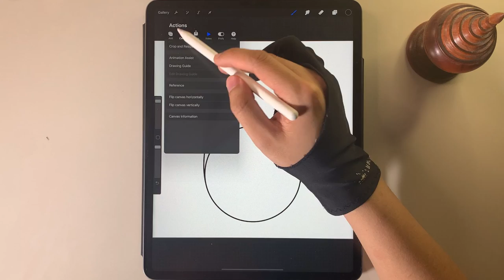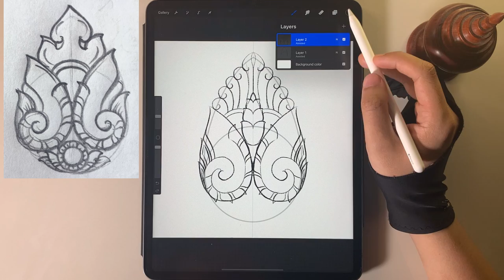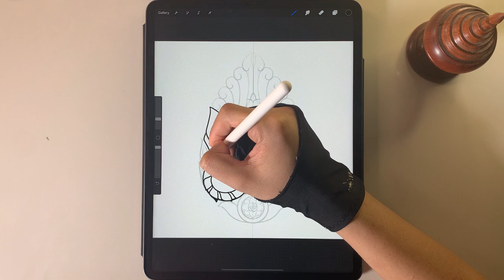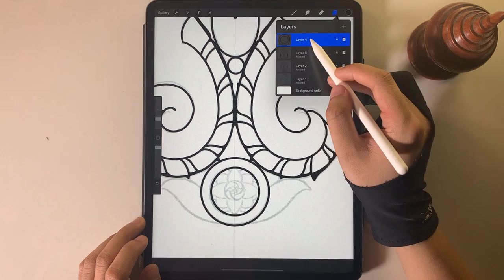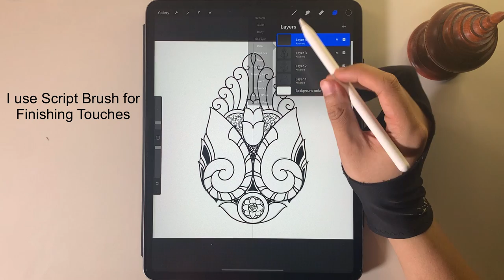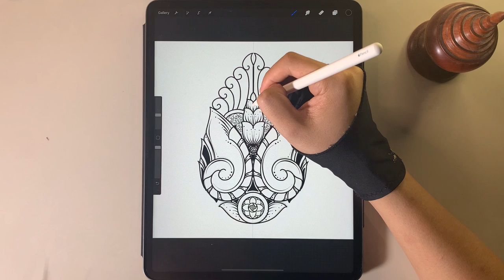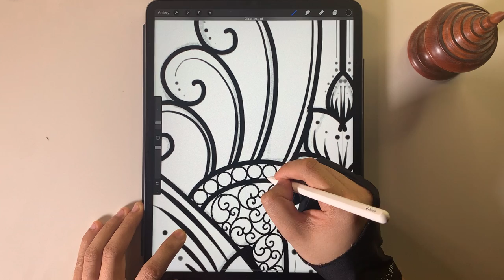14. How to draw Almond Shape Design 2 | Lineart | Procreate Tutorial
Basic Myanmar Traditional Drawing Exercises!

Exercise 5.2 - (Almond Shape Design 2)

Draw along with me.
You can draw this design!

Sketch - 0:36
Outline the sketch - 3:00
Finishing Touches - 5:19